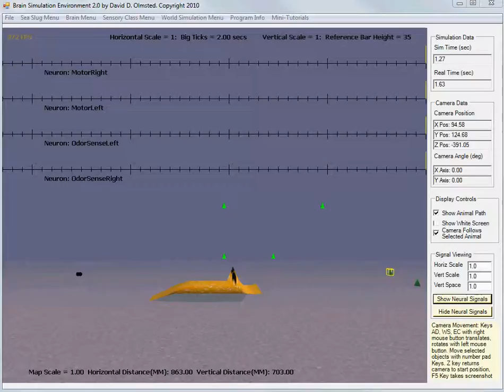Computational Neuroscience - Approaching a Food Cluster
In a realistic environment food is not always found alone and isolated but can be found in clusters and even a simple animal must deal with this situation. Here the 20 spiking neuron acquisition brain approaches a food cluster and gets close enough to individual items where its food grab reflex could acquire some food. Notice it nearly goes into a frenzy as the odor signal become very intense close to the cluster. Damping this frenzy requires an adaptive change in the dendrite leakage control parameter by a sub-system that most likely is the dopamine system. This same control parameter will also enhance the foraging circuit for use in escape behavior.